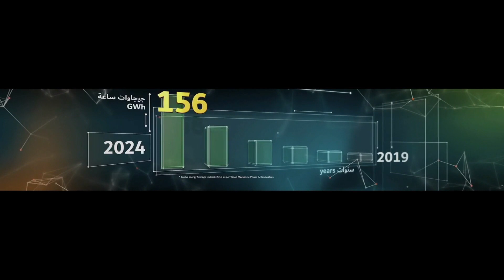Real-time 3D Ventuz Content Showreel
Here is a montage of creative skills from our design studio including creations of assets built in 3D, cinema 4D & after effects; animated with artistic camera angles, animated and packaged in ventuz for a real-time 3D immersive experience suitable for any display canvas with limitless scalability & interactivity.